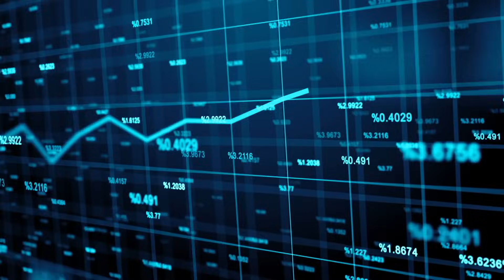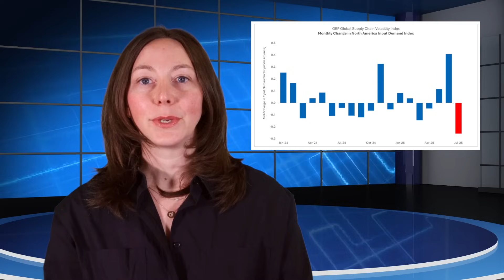AI-Powered Procurement, Data for Agentic AI & Tariff Cost Mitigation | GEP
Get highlights of the top stories, insights and events from the supply chain space – curated by GEP experts, partners and clients – so you can stay up to date on everything you need to know.

From the latest innovations and technologies to the biggest challenges and opportunities facing the industry, we'll have it all covered.

FOLLOW OUR YOUTUBE CHANNEL FOR MORE SUPPLY CHAIN CONTENT.

LINKS TO TODAY’S TOPICS:

Shared Priorities, But Gaps in Execution. Here’s How AI-Powered Orchestration Can Align Procurement and Supply Chain

Declining U.S. Factory Purchases Drive Global Supply Chain Slowdown in July, Shows GEP’s Supply Chain Volatility Index

Global Tech Manufacturer Mitigates Tariff Costs with Agile Supply Chain Reconfiguration

GEP® delivers AI-powered procurement and supply chain solutions that help global enterprises become more agile and resilient, operate more efficiently and effectively, gain competitive advantage, boost profitability and increase shareholder value.
Headquartered in Clark, New Jersey, GEP has offices and operations centers across Europe, Asia, Africa and the Americas.